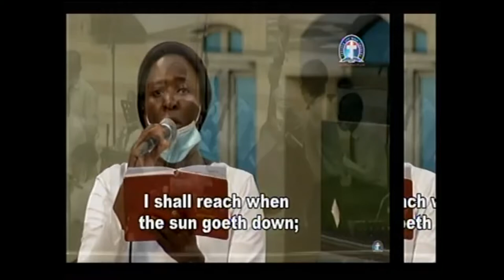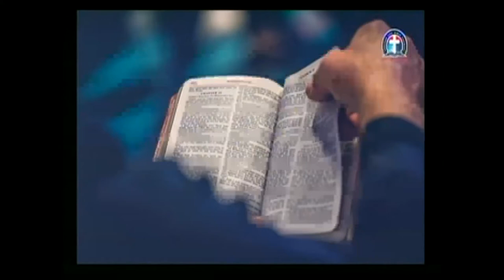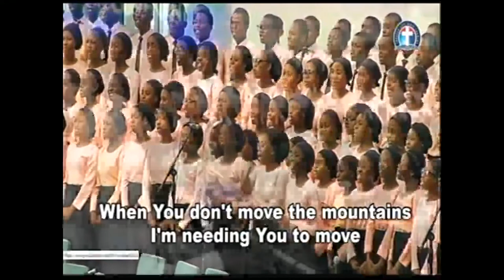RUNNING THE RACE TO OBTAIN AN INCORRUPTIBLE CROWN (DLBCC032921) BY PAS W F KUMUYI